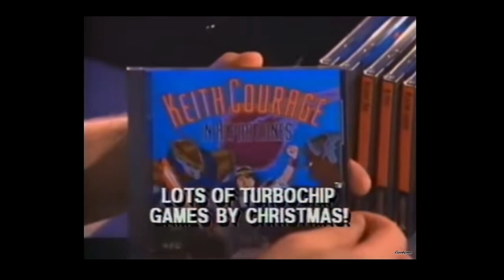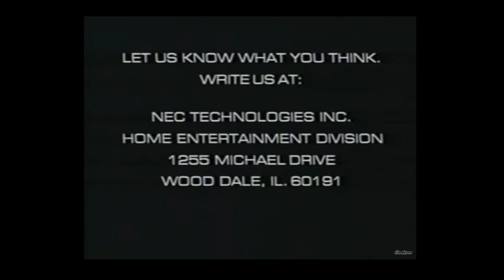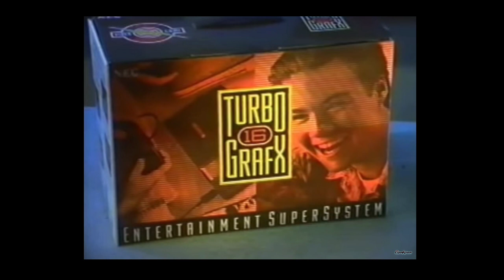Scanline Heroes Presents: The Composite Channel - Episode 4